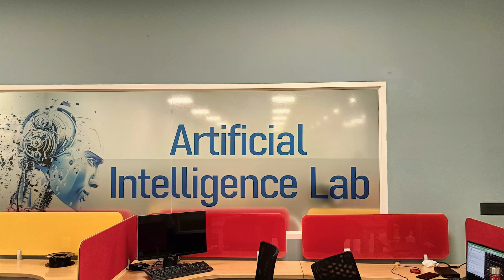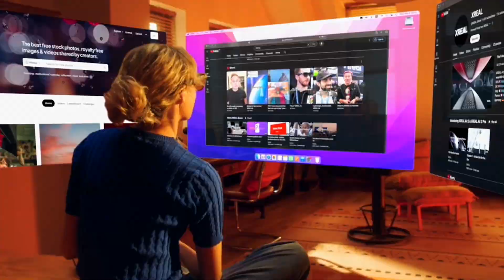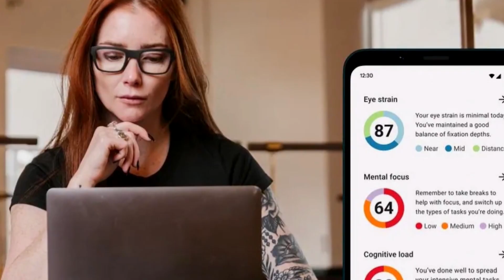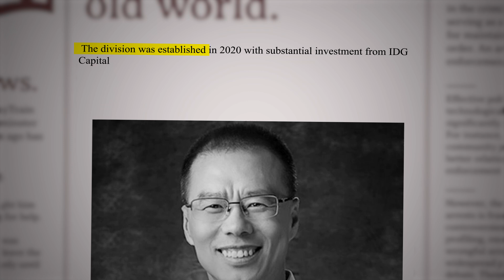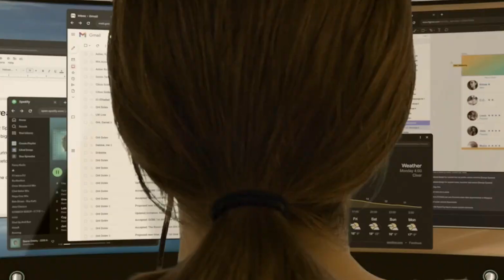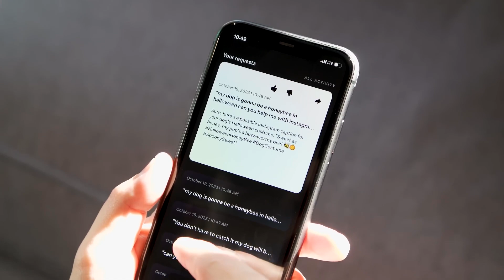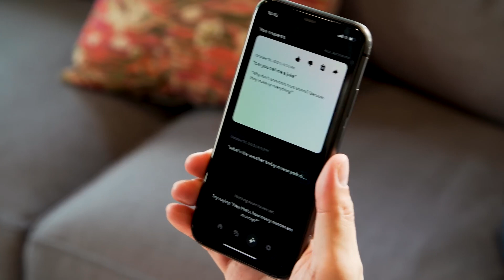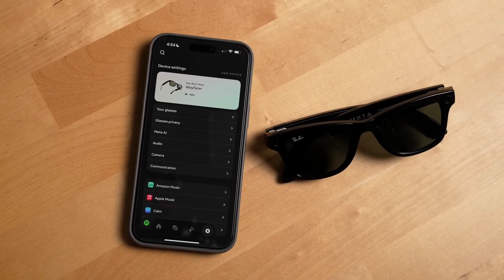Baidu Readies AI Smart Glasses to Rival Meta’s Ray-Bans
In this video, we explore Baidu's bold entry into the wearable tech market with its AI-powered smart glasses, designed to compete with Meta's Ray-Ban smart glasses. These Baidu AI glasses are packed with cutting-edge technology, bringing augmented reality and AI to users’ everyday lives. We'll break down how Baidu aims to challenge Meta’s influence in the smart glasses space, examining features, advancements, and potential uses. From seamless AR integration to unique AI capabilities, these glasses could reshape the future of wearable tech. Join us as we dive into the tech behind Baidu's latest innovation and the growing rivalry in AI smart glasses.